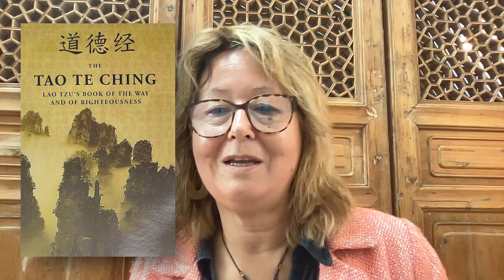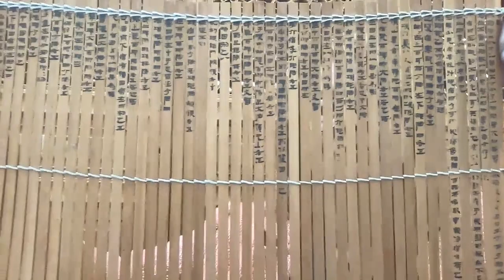Historian Explains China's Biggest Problems - Vivienne Lo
Vivienne Lo is a Professor of History and the convenor of the China Centre for Health and Humanity at University College London. Her research interests focus on the social and cultural origins of acupuncture, therapeutic exercise, food and medicine, and the visual cultures of medicine and healthcare. In this podcast we talk about the history of China and the problems this country is facing today.

Clips Channel: @fidiasclips0

Timestamps:

00:00 Intro
00:33 Meet Vivienne Lo
02:05 Becoming Interested In China
04:57 Chinese Medicine
07:25 Learning Chinese History
09:13 What Tai Chi Is
15:44 Racism In the UK
18:41 Brief Synopsis of Chinese History
23:16 Unification Of China
30:29 Chinese Printing Press
35:35 The First Chinese Emperor's Power
39:54 Revival Of Religions In China
41:44 When Was China Born?
48:20 The Growth Of China's Population
51:34 The Aging Problem
53:45 The Abortion Problem In China
57:49 Being A Woman In China
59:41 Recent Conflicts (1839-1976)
01:10:55 China's Technological Advance
01:16:37 China Vs. USA
01:25:35 China In The Russo-Ukrainian War
01:27:53 Understanding China From The West
01:32:56 Gender Inequality In China
01:36:37 Spending 1 Trillion Dollars
01:40:33 Chinese Medicine
01:48:55 The First Medicine Ever
01:54:05 Start Learning Chinese Medicine
01:56:30 Retiring From Teaching
01:57:34 Dragons And China
01:59:58 Living In France
02:02:47 Leaving A Mark In The World